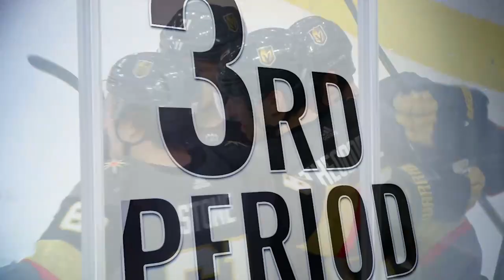Minnesota Wild vs Vegas Golden Knights Dec 17, 2019 HIGHLIGHTS HD